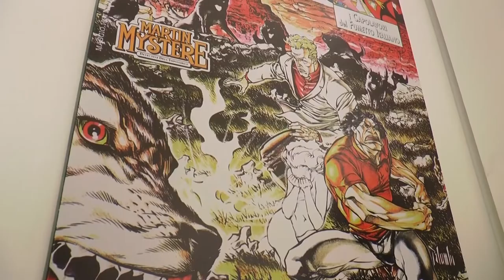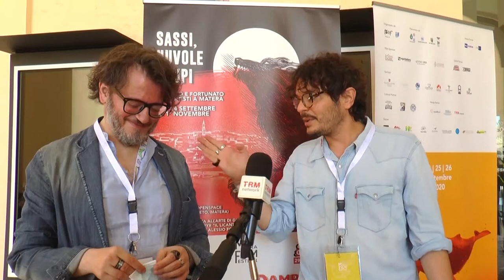Giorgio Giusfredi e Alessio Fortunato di Bonelli Editore, in un Campfire LuccaComics a Matera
Illustratori e sceneggiatori per Sergio Bonelli Editore hanno presentato l'edizione di Dampyr ambientata a Matera e sono stati nostri ospiti in uno speciale Campfire Lucca Comics tenutosi a Matera in occasione del nostro Festival.